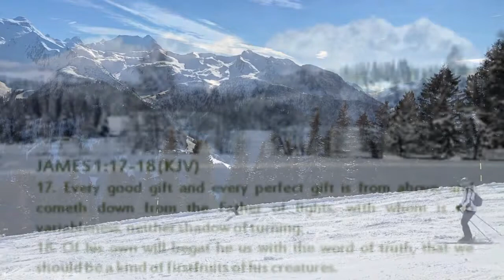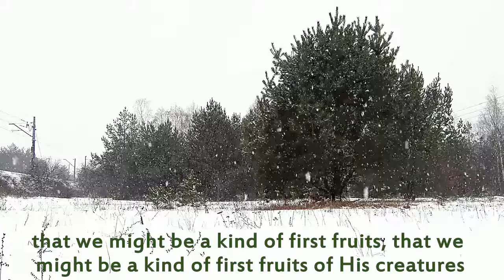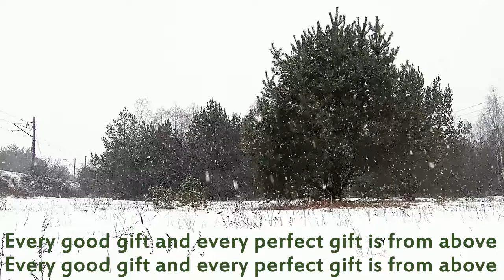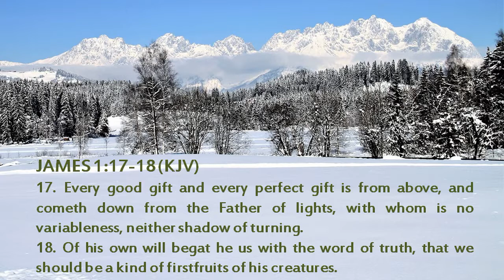Worship Song by Robert Evans - Every Good Gift (James 1:17-18)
17. Every good gift and every perfect gift is from above, and cometh down from the Father of lights, with whom is no variableness, neither shadow of turning.
18. Of his own will begat he us with the word of truth, that we should be a kind of firstfruits of his creatures.